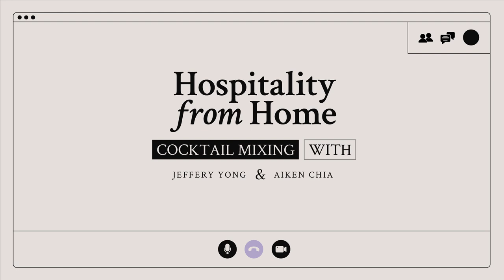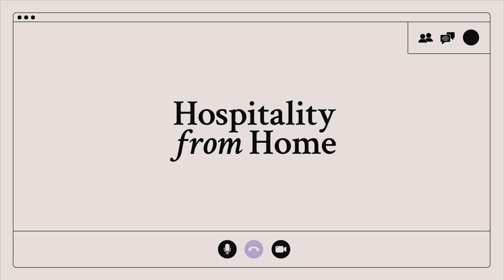Cocktail Mixing with Jeffery | Hospitality from Home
In our third episode of Hospitality from Home, Jeffrey Yong, Assistant Banquet Operations Manager, Novotel and Mercure Singapore on Stevens shows Aiken from Night Owl Cinematics how to make two of his specialty drinks. Whether it’s the colour-changing Galaxy Sling or the alcohol-free Summer’s Cool Breeze, you’re in for a refreshing treat!